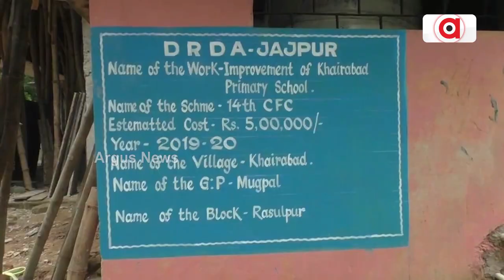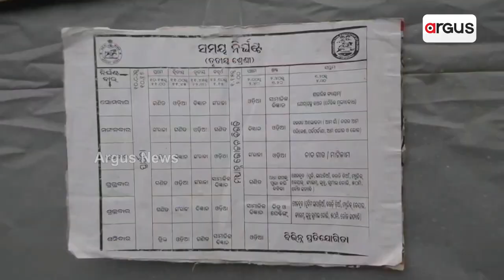Education System In A Shamble In Jajpur's Korei Due To Lack Of Infrastructure